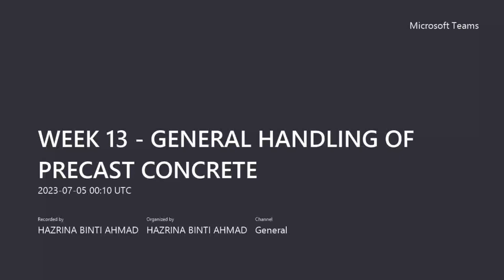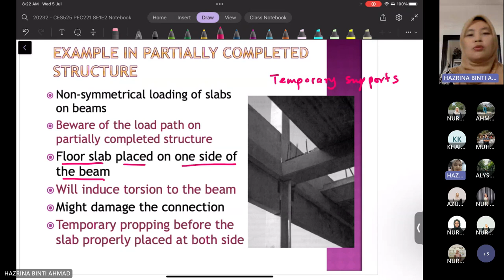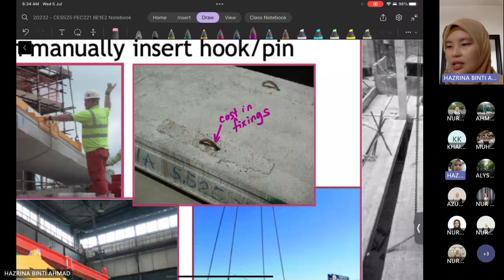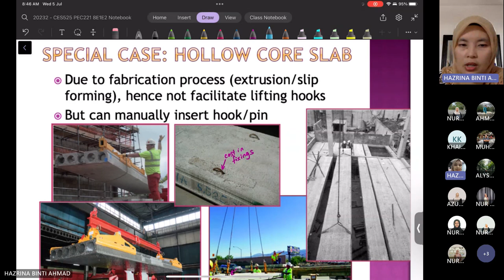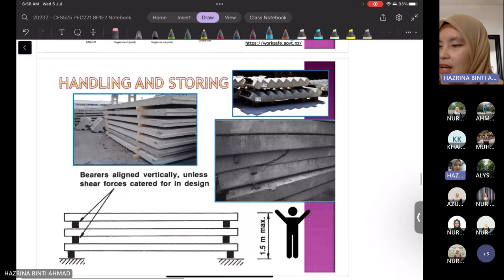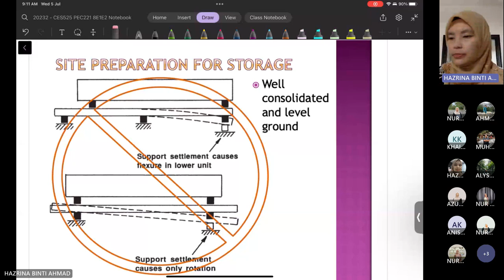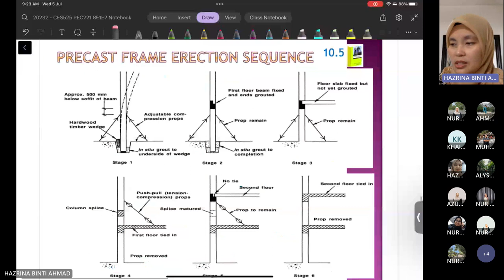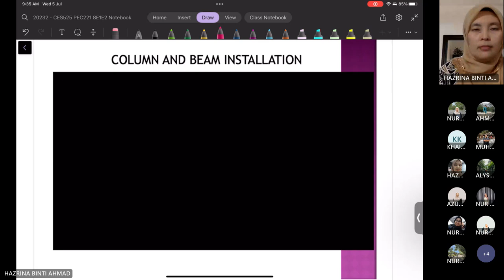GENERAL PRACTICES AND HANDLING OF PRECAST CONCRETE